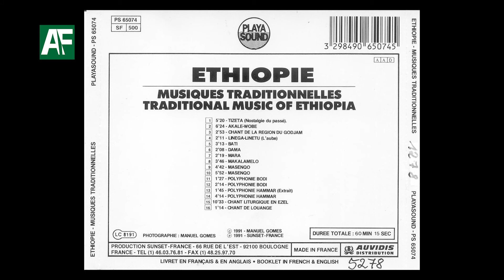ከኢትዮጵያ ባህላዊ ሙዚቃዎች ስብስብ ዳማ ዶርዜ - Musiques traditionnelles d'Ethiopie - Dama - Dorze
ስለተመለከቱ እናመሰግናለን! መልካም ቀን!

ይህ ቪዲዮ ከስብስቦቻችን ውስጥ የተገኘ ነው እርስዎ ( የሙዚቃው ባለቤት) ይህንን ቪዲዮ ለማስወገድ ከፈለጉ እባክዎን ማንኛውንም ነገር ከማድረግዎ በፊት ያሳውቁን ፡፡ በአክብሮት እናነሳዋለን።